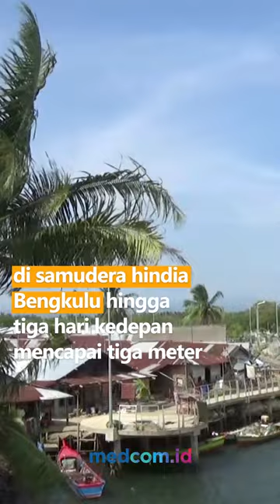AKIBAT GELOMBANG TINGGI, BMKG BENGKULU IMBAU NELAYAN UNTUK TIDAK MELAUT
BMKG Bengkulu mengeluarkan peringatan dini tinggi gelombang di samudera hindia Bengkulu hingga tiga hari kedepan mencapai tiga meter. Para nelayan diimbau tidak melaut karena sangat berbahaya bagi pelayaran.

Selain gelombang tinggi, Bengkulu saat ini juga dilanda angin kencang. Tiupan angin berkisar antara lima hingga 19 knot. Bahkan sewaktu waktu tiupan badai bisa terjadi dan kondisi tersebut sangat rawan untuk seluruh jenis pelayaran.